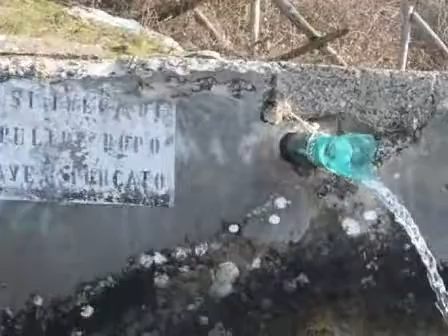paesaggio Pannese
Panni ed il suo paesaggio. Foto del 25 febbraio 2012